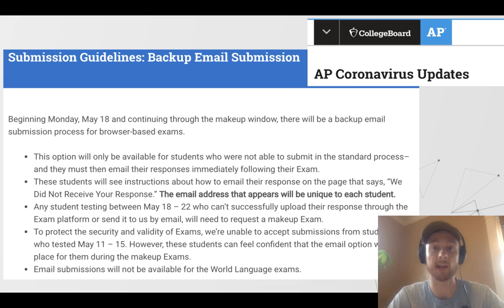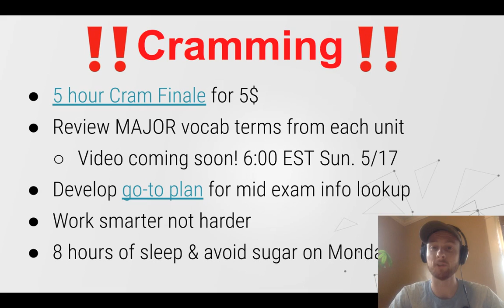AP 2020 Exam Update Email Submission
Check out the AP Environmental Science Exam Ultimate Review Packet Check out the slides used in this video and lots more APES resources in my link tree 🔗🌲